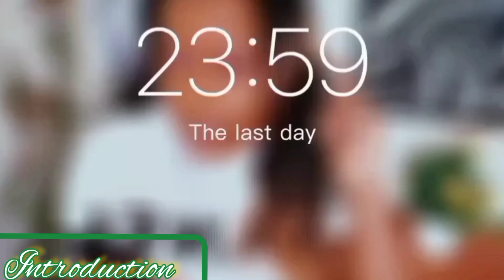Things men MUST Do for Women. Dating advice for men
Things men MUST Do for Women. I know you've stumbled to this vedeo because you're looking for
✓Dealing with ex girlfriends, girls , observing her flirting signs, making her obsess over you, Getting respect from her, building intimacy and sexual connection, Paying attention to toxic girlfriends , and most importantly becoming a better man in this dating life ... subscribe and enjoy my vedeos every week _Remember successful Relationships needs Love,efforts, affection, perseverance, Support, appreciation, compromise, understanding, loyalty, commitments, respect you name them but only to partners who reciprocates. So I decided to give Relationship advice to men on my opinion.
✓ walking away when necessary.
✓ Pulling away.
✓Being sexual disciplined
✓sex
✓Break ups
✓ Ex's coming back
✓Secrets
✓Respect
✓Chase women
✓ Obsession